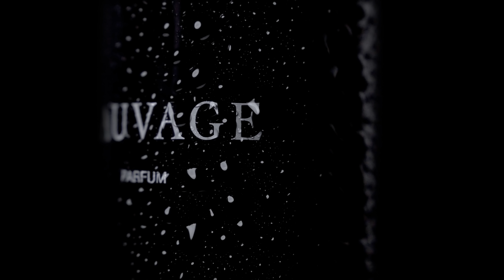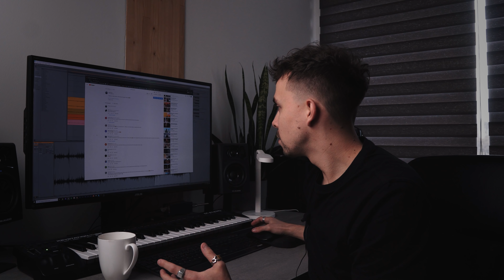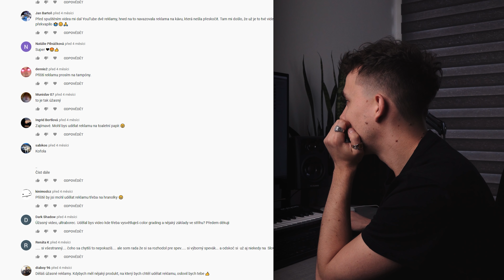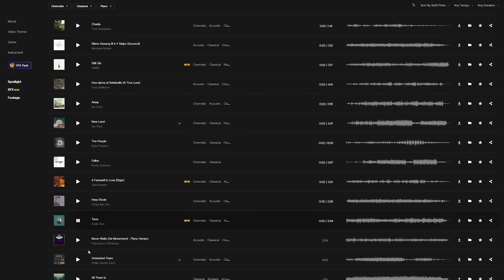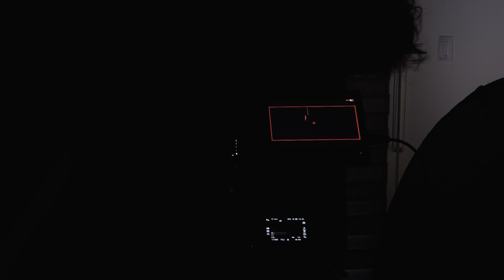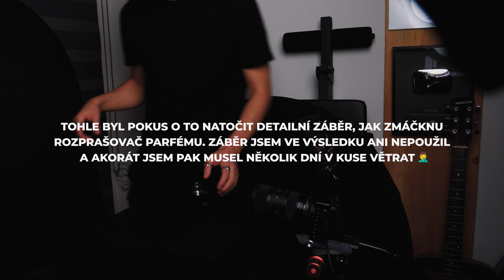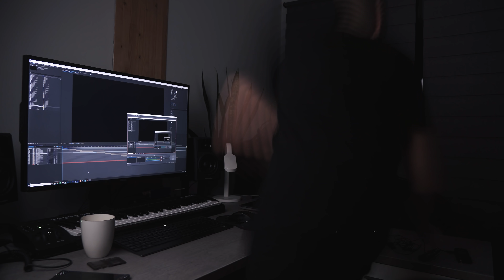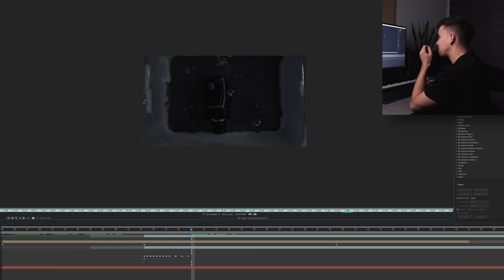REKLAMA NA PARFÉM V DOMÁCÍCH PODMÍNKÁCH | Petr Lexa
Nejdřív nachos, potom kafe a tentokrát jsem si vyzkoušel natočit v domácích podmínkách reklamu na parfém 🎥